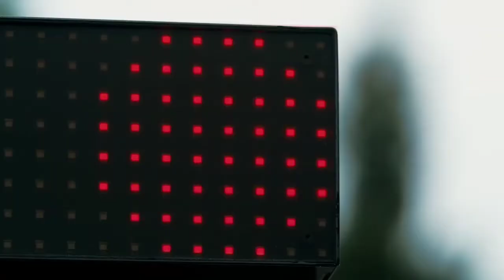ZHU - Feded ( Sean & BOBO Remix)